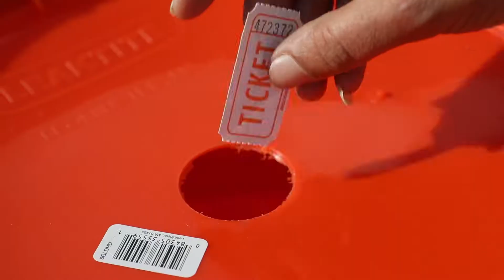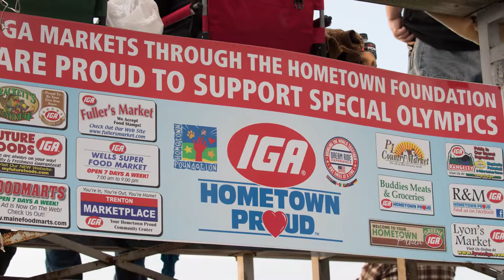016 Hometown Maine 365 Community Award